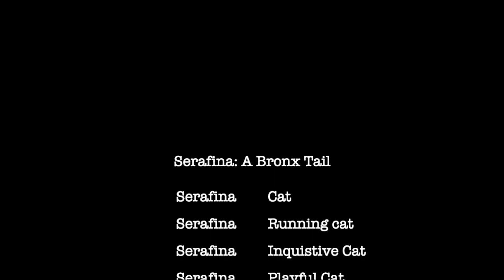Serafina A Bronx Tail v2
The life and times of a Siamese Cat in the Bronx.

Director:  Dave de la Fuente
Executive Producer:  Adrienne de la Fuente
Cat:  Serafina
Cat's Humans:  Roman and Lisa

Heros